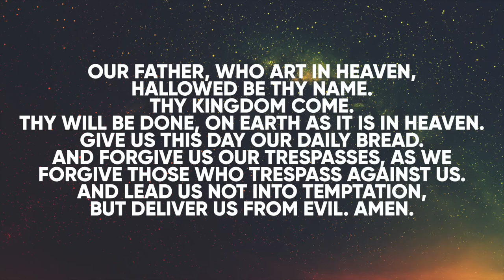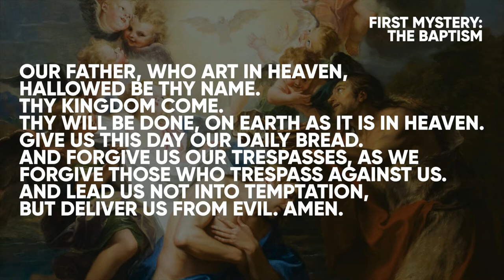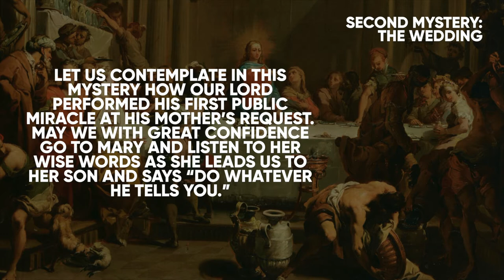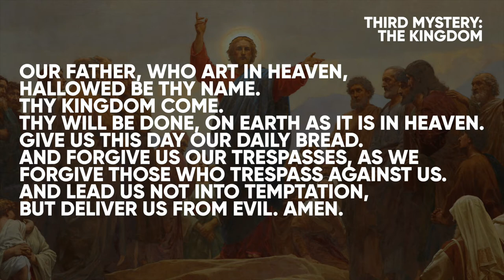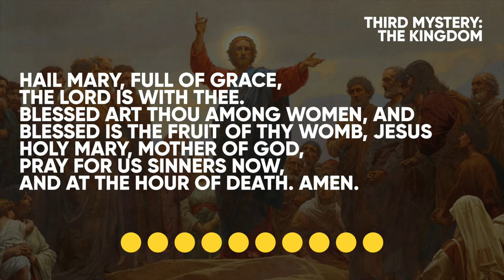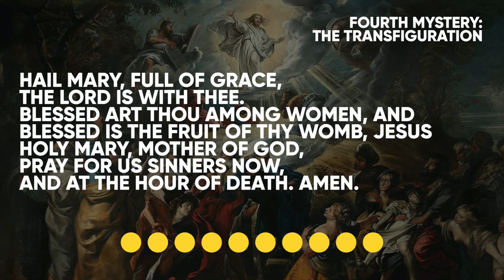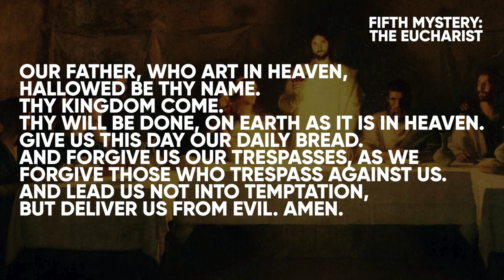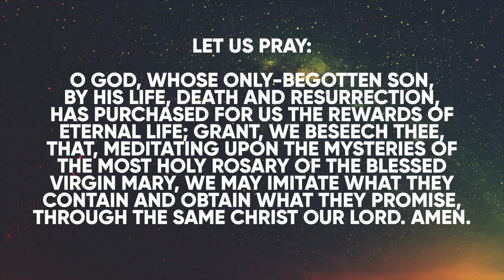The Rosary: Luminous Mysteries